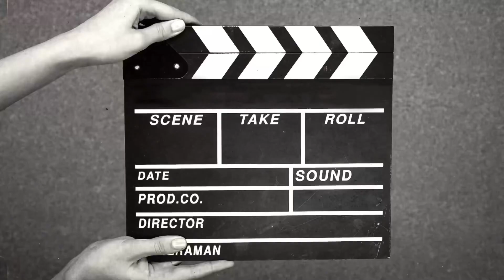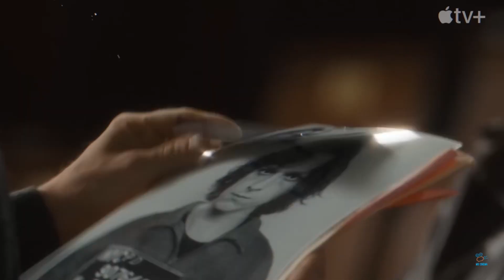مراجعه سريعه لمسلسل The Crowded Room